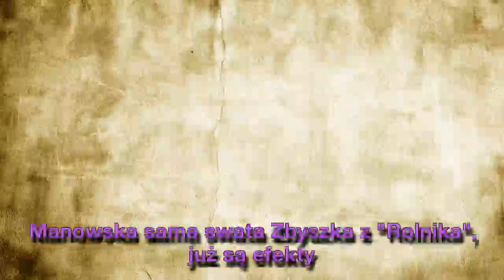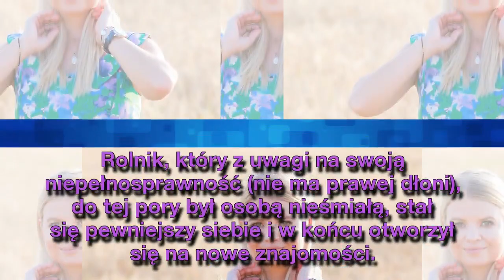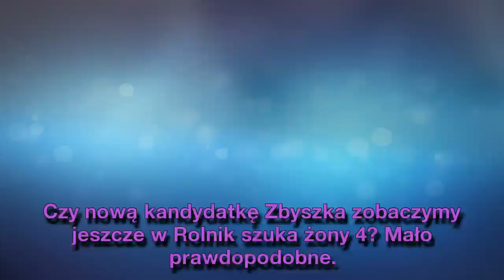Manowska sama swata Zbyszka z "Rolnika", już są efekty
Zbyszkowi Kraskowskiemu (42 l.) nie udało się znaleźć partnerki w "Rolnik szuka żony 4". Prowadząca program Marta Manowska rozmawiając z rolnikiem o jego niepowodzeniu, rozpłakała się na wizji. Teraz media donoszą, że prezenterka postanowiła sama znaleźć Zbyszkowi kandydatkę na żonę. Już są pierwsze efekty poszukiwań.